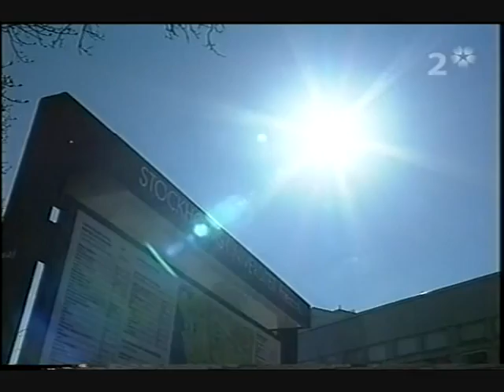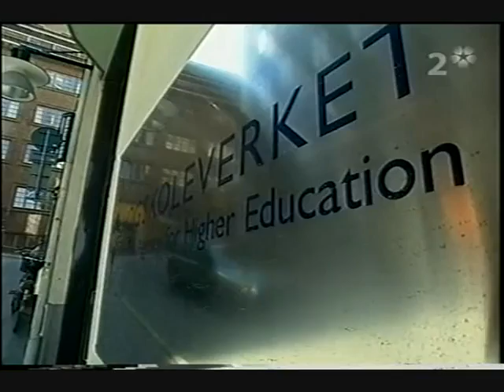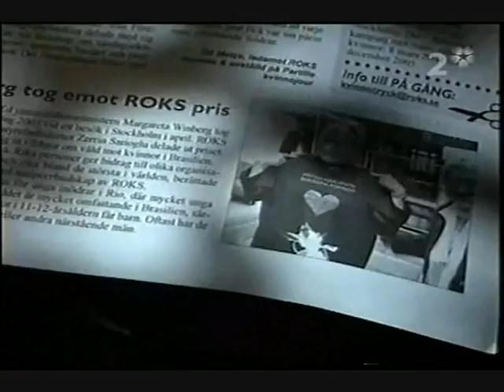The Gender War (Könskriget), pt2 [5/6] English subs (click CC)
The Gender War is a two hour documentary by journalist Evin Rubar, about radical feminism and its influence on Swedish politics.